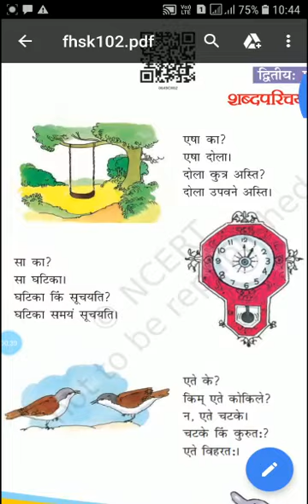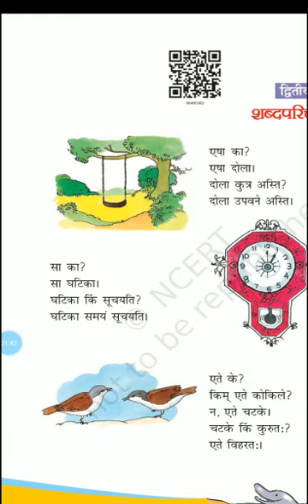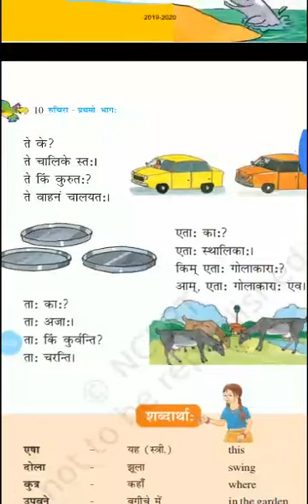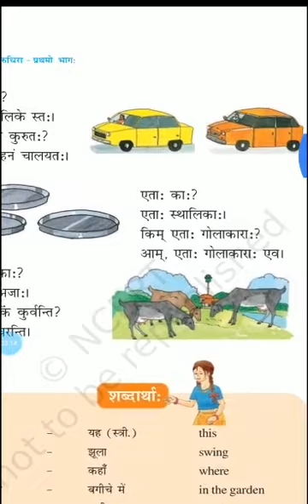class 6 sanskrit chapter 2 शब्द परिचय priti chandrawati